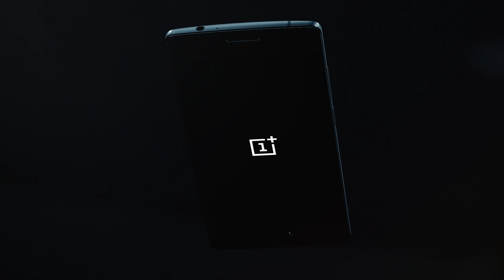OnePlus 2 - 2016 Flagship Killer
The OnePlus One is a cult favorite among tech enthusiasts around the globe. Now, meet its successor - a force to be reckoned with.